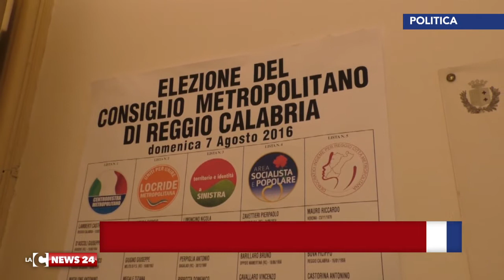Reggio, eletto consiglio metropolitano